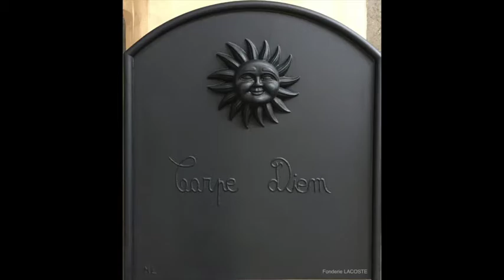Fonderie Lacoste - Plaque de cheminée en fonte - 24160 Excideuil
Création et réalisation d'une plaque de cheminée en fonte